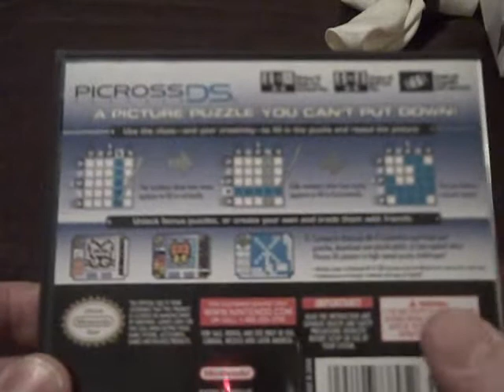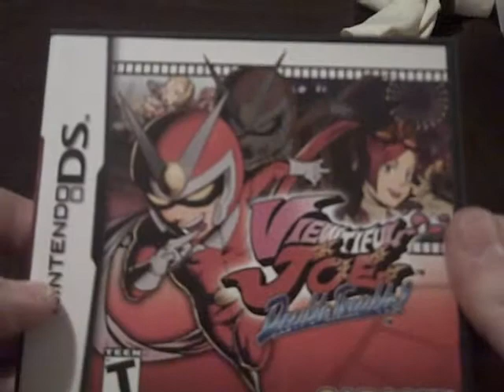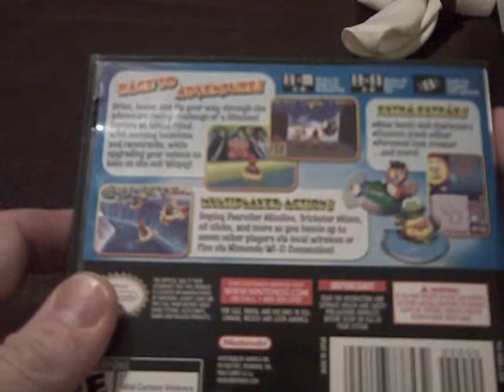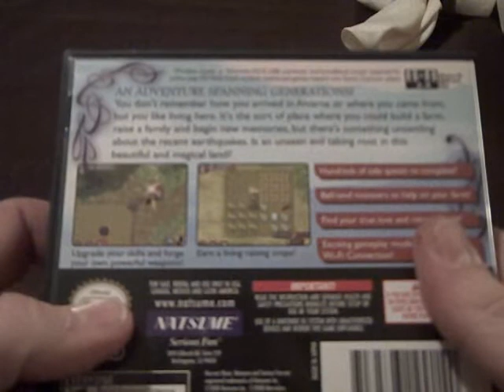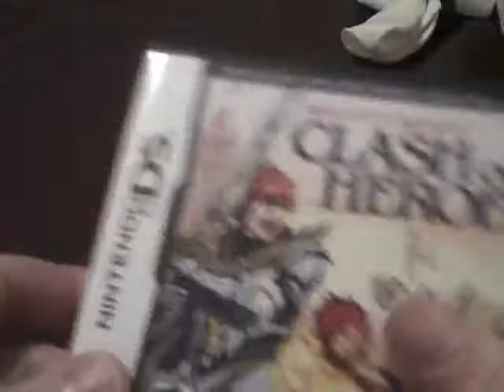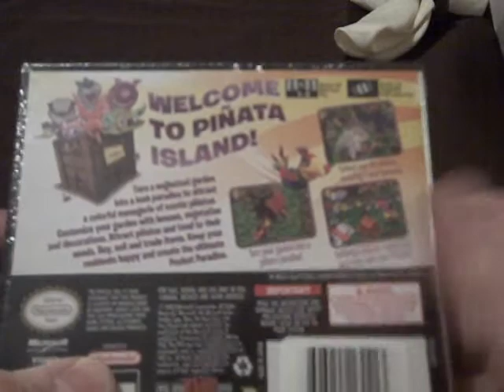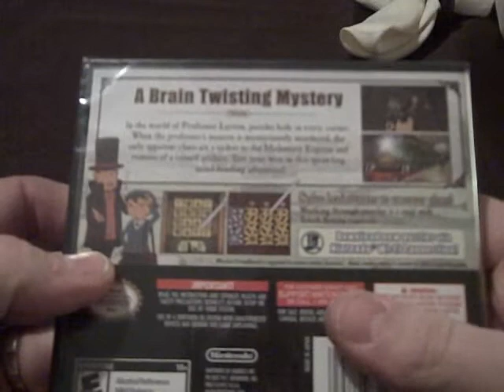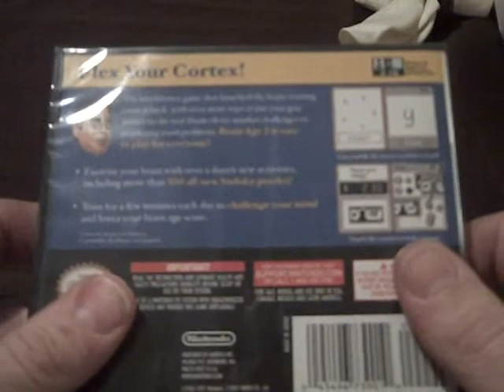DS Update # 11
Another DS update for all of you.